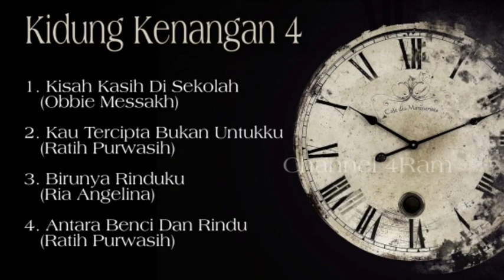Kidung Kenangan 4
4 lagu terbaik ciptaan Obbie Messakh

1. Kisah Kasih Di Sekolah (Obbie Messakh)
2. Kau Tercipta Bukan Untukku (Ratih Purwasih)
3. Birunya Rinduku (Ria Angelina)
4. Antara Benci Dan Rindu (Ratih Purwasih)

Terima Kasih,
Channel 4Ram